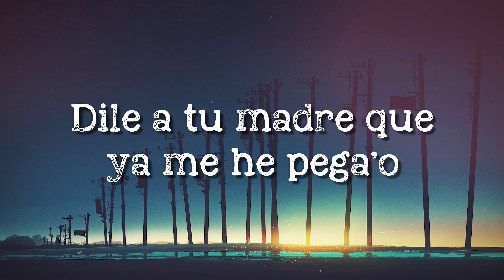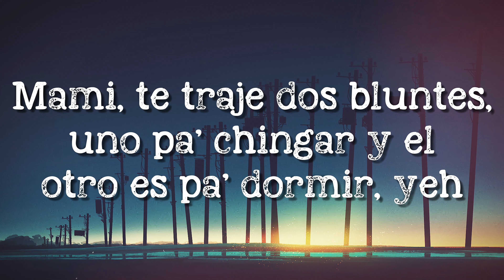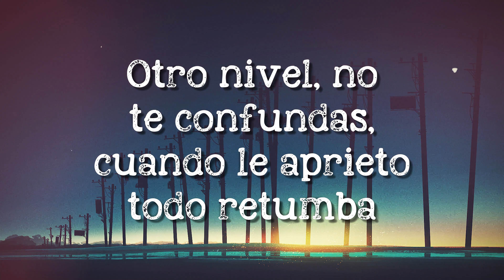CLASE G - Rels B (Lyrics Video) 🧉